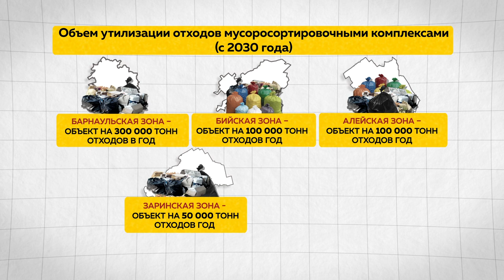Почему в Алтайском крае нет переработки мусора и как это исправить?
Начиная с 2030 года, в Алтайском крае должны утилизировать не меньше 600 тысяч тонн коммунальных отходов ежегодно. Об этом на дискуссионном клубе «Точка зрения», который организует Сибирская медиагруппа, заявила замминистра природных ресурсов и экологии края Лариса Казанцева. Но когда в регионе появится современная инфраструктура? Что мешает ее развитию?  И почему сегодня потенциальные инвесторы, казалось бы, готовые возводить мусоросортировочные комплексы, не могут построить бизнес на отходах? – расскажет Елена Макаренко.